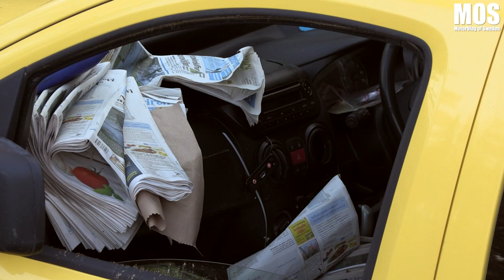Vägen som försvann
Natten mot den 3:e november drabbades Umeå med omnejd av stora översvämningar. Och i byn Fällforsån är tidningsbudet på väg ut till Christer Karlsson´s familj som bor längst ut efter en byaväg som brister framför honom. Det här är historien om vägen som försvann och hur uppbyggnaden av vägen gick till för de boende i byn.